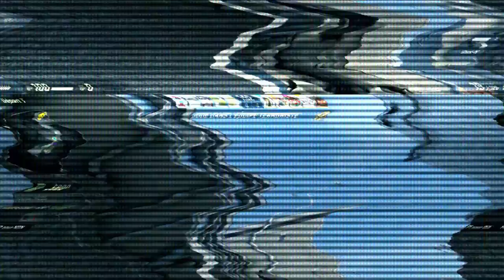Wydrop & Sanaos #13 -CSGO- La chèvre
Mais t'es pas làààààà!

Wydrop et Sanaos sur CS:go

Monté par Wydrop.